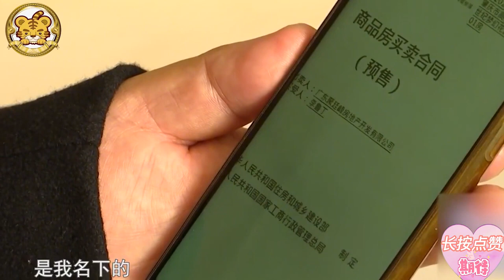大爺相親請吃飯，結果沒買單就走，大媽一臉懵，還以為被大爺坑了